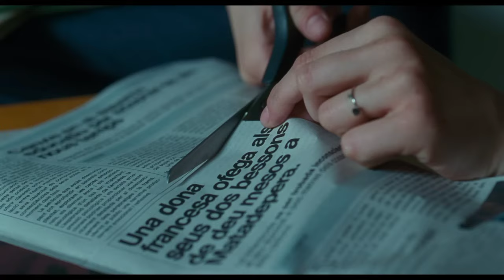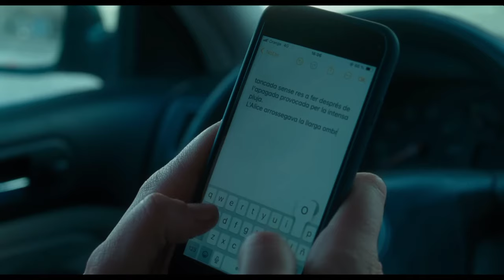Tráiler | Salve María | Subtitulado en español 2024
Título: Salve María

Sinopsis: María, una joven escritora que acaba de ser madre, se topa con la noticia de un suceso estremecedor: una mujer francesa ha ahogado a sus gemelos de 10 meses en la bañera. María se obsesiona con la infanticida, ¿por qué los mató? A partir de ese momento, la sombra del infanticidio la acechará como una vertiginosa posibilidad.

Estreno: 31 Oct 2024